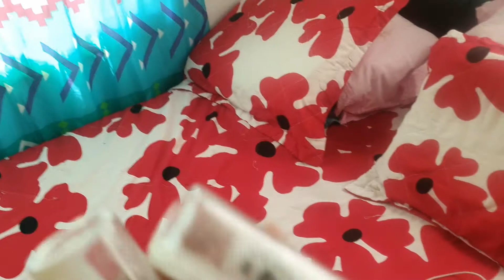ME HICE UN GLOW UP A MI MISMA PORQUE LO NECESITABA // ME HICE KERATINA Y ME PUSE UÑAS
¡¡POR FAVOR ABREME!!

Hola mis amores. El día de hoy les enseño mi propio glow up.

Cuéntenme qué les gustaría ver en los próximos videos, ya sea por aquí o por Instagram @lamaryposa_makeup, en mis historias de Instagram siempre estoy activa y les muestro productos, truquitos, nos maquillamos, y echamos el chismecito. Espero que les guste mucho este video MUCHAS GRACIAS POR TOMAR UNOS MINUTOS DE TU TIEMPO PARA VERME.